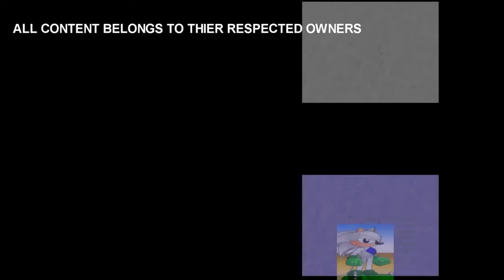(REUPLOAD) Klasky Csupo Has a Sparta Miracle of Heaven Remix FT PBS By:Nickelodeon Base